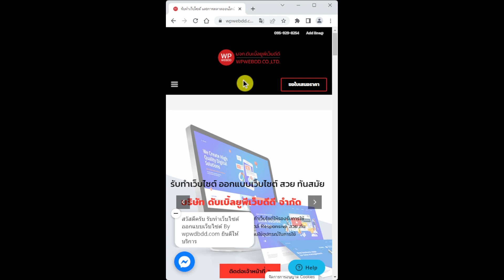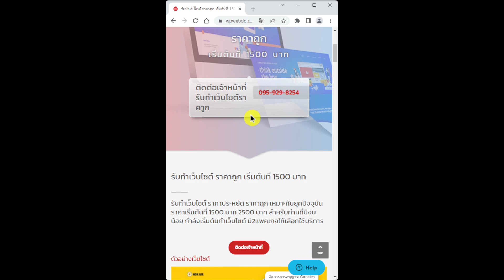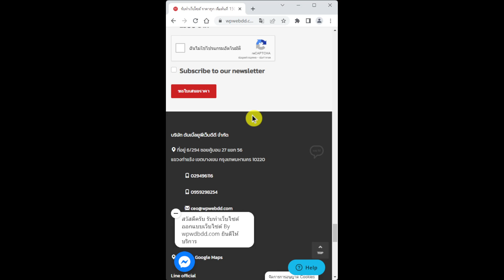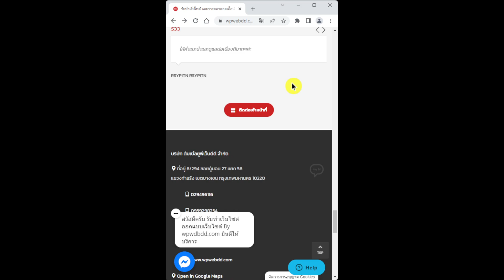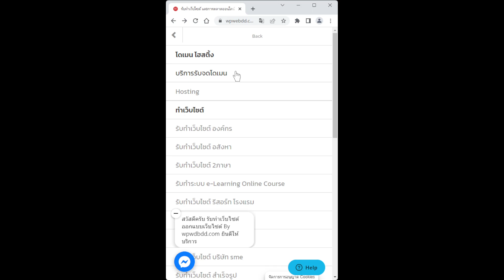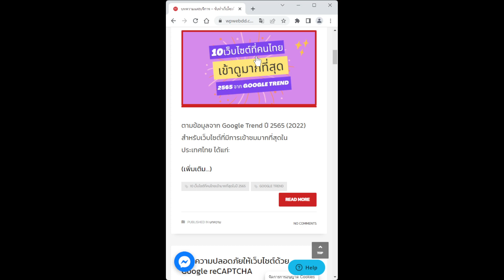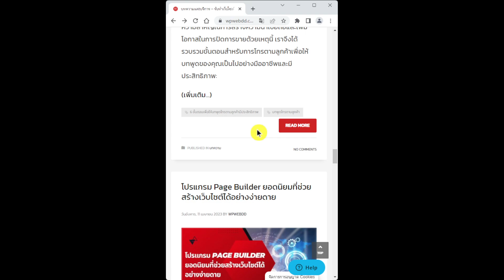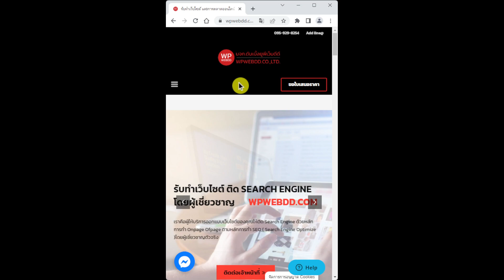เข้าชมเว็บไซต์ บริษัท ดับเบิ้ลยูพีเว็บดีดี จำกัด แบบ มือถือ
เข้าชมเว็บไซต์ บริษัทดับเบิ้ลยูพีเว็บดีดีจำกัดแบบ มือถือ หน้าตาและรายละเอียดปประมาณนี้เลย